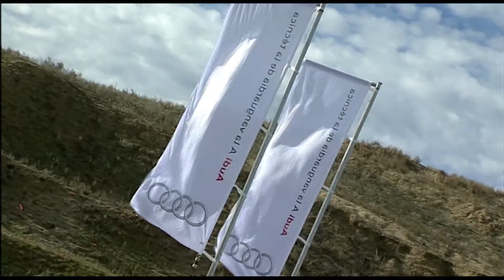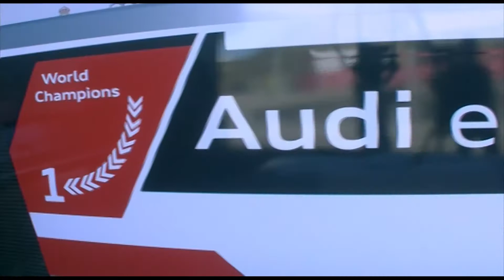Real Madrid - Audi Car Handover the stars Ronaldo, Kroos etc..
Audi Car Handover keeps the stars of Real Madrid wired

Ronaldo, Kroos and team give it their very best at the Audi A3 Ultra Challenge in Madrid.
Right next to the Estadio Santiago Bernabéu, the football stars try out the Audi A3 e-tron, plus, as the icing on the cake, they receive their brand-new Audi cars.

Audi AG.